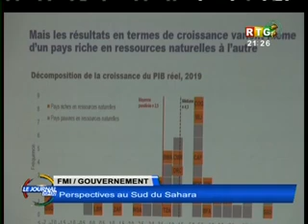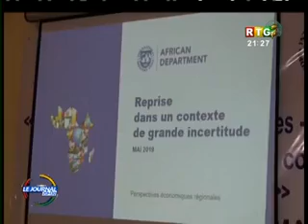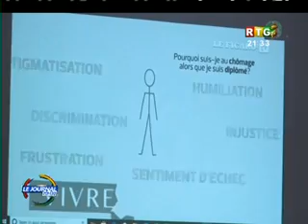Le JT du 01/06/2019 de la RTG Koloma